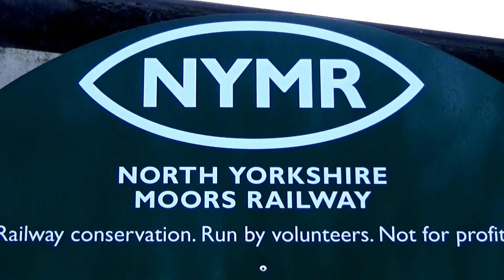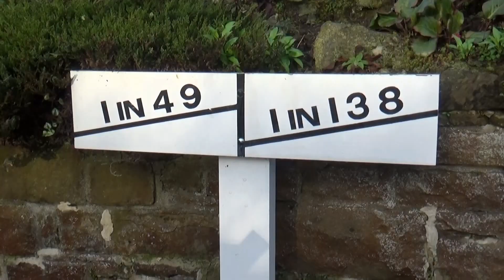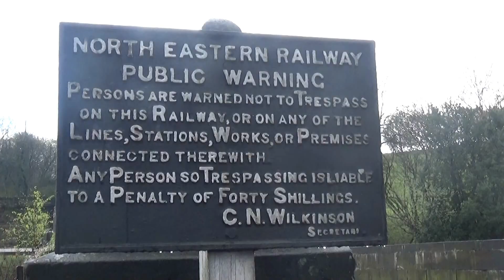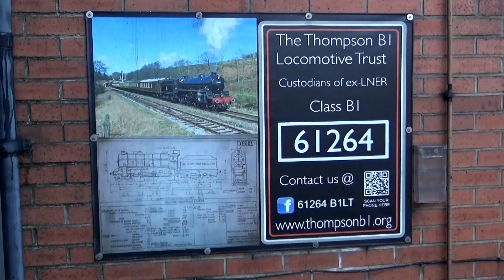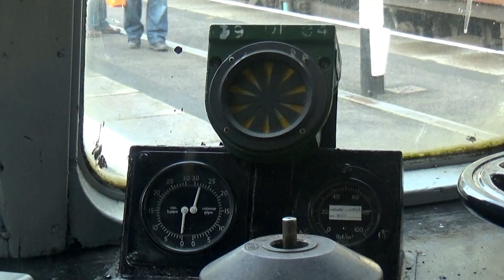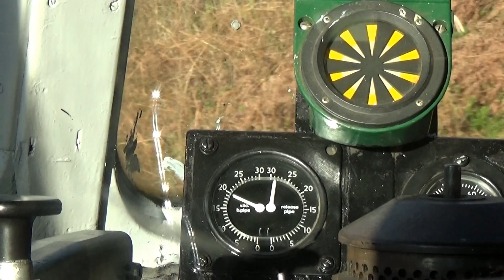North Yorkshire Moors Railway ROYAL SCOT Visit 01/04/17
North Yorkshire Moors Railway visit of Royal Scot.Also running 2xBlack 5s,class 26 and a pocket rocket.